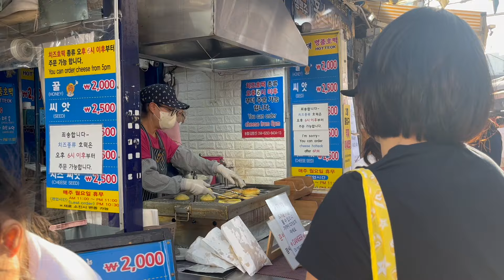FOOD DIARY DI BUSAN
Hi Everyone...

Stay fabulous
Theovani